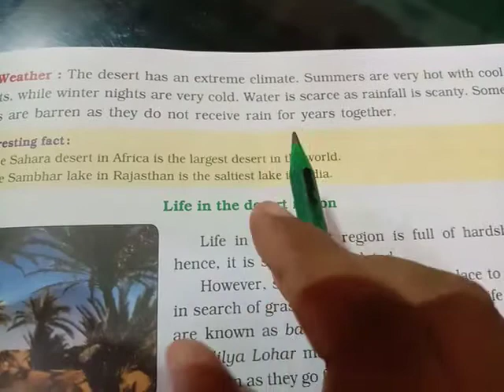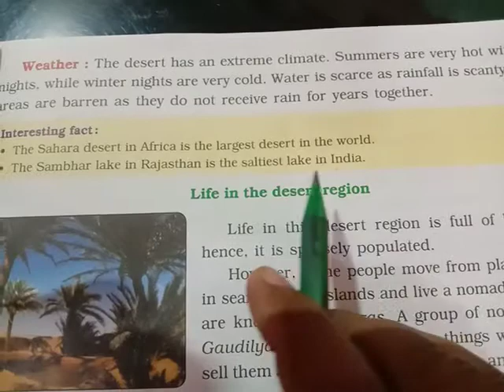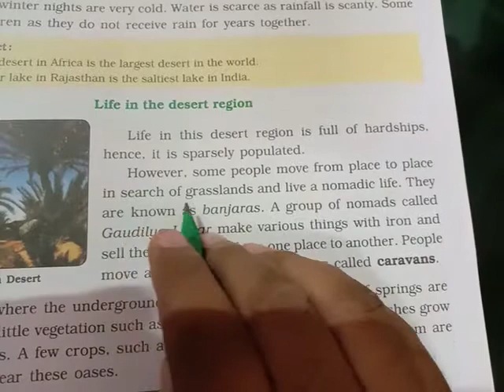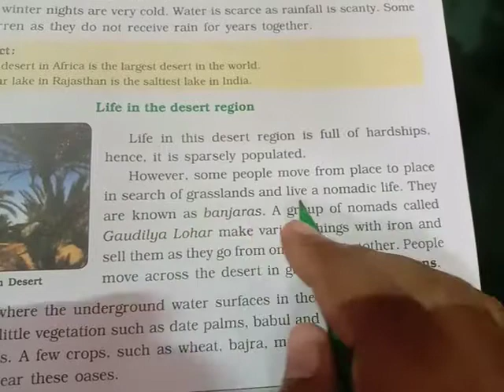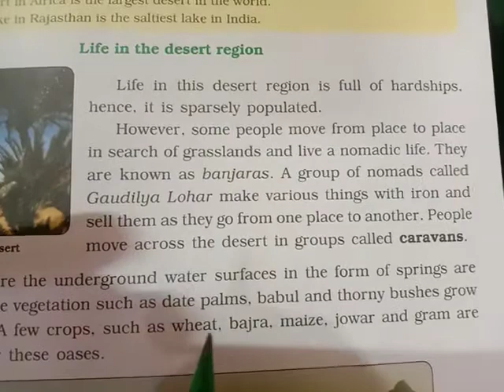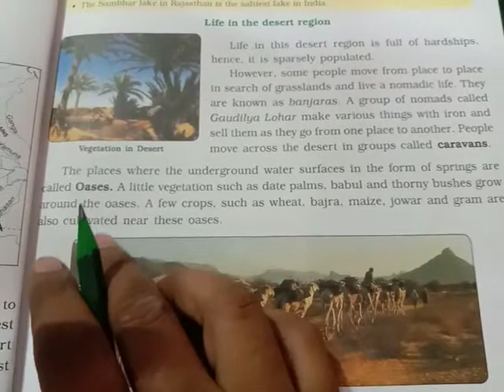Great Indian Desert part-2|| Ch-4|| social studies Grade-4